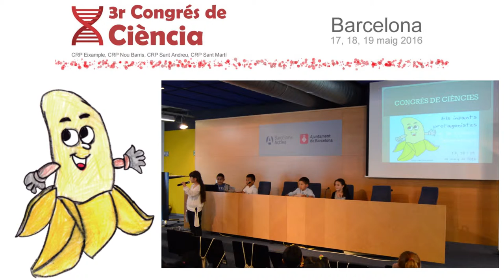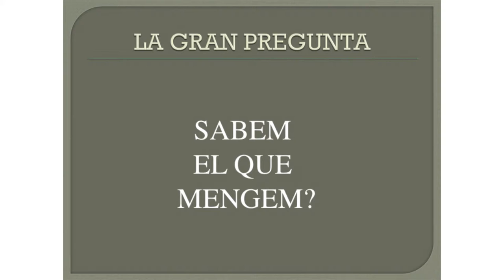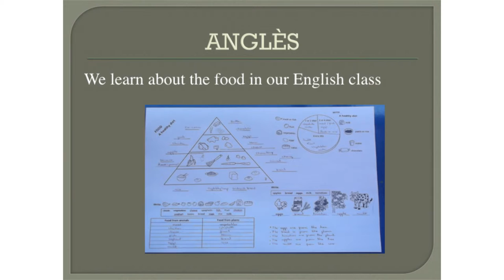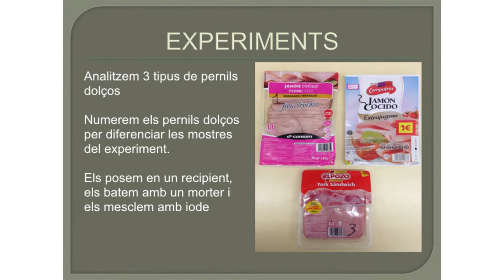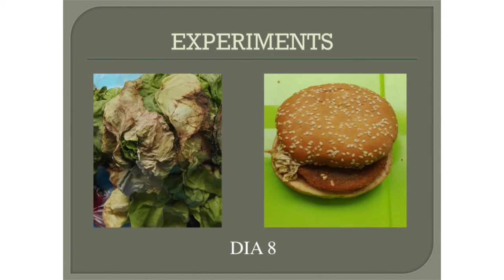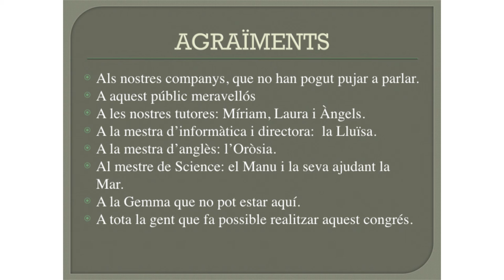ESC Dr Ferran i Clua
Ponència de 3r de primària de l'escola Dr. Ferran i Clua sobre "Sabem el que mengem?" presentada al 3r Congrés de ciència a les escoles, el 18 de maig de 2016.